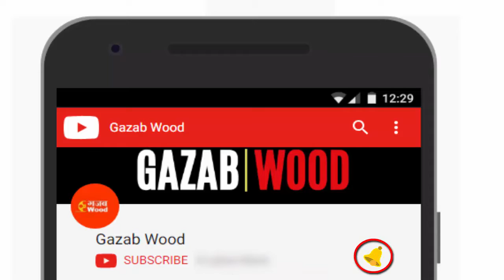Akshay Kumar's Good News Release Date 2019 | Kareena Kapoor | इस दिन आएगी गुड न्यूज़ फिल्म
Akshay Kumar's new film Good news release date has been final.This film will be release in 2019.Here is the date of upcoming film good news.